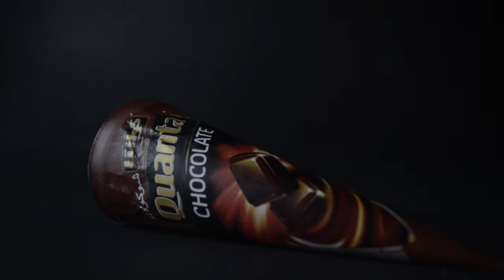It's an Ice Cream Story | Not an Ad for Igloo Ice Creams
The 'Stuff in my Refrigerator' series is all about making B Rolls with the stuff that I have access to in my fridge. This video is about  a Chocolate Ice Cream which is a mixture of video, stop motion, sound effects and a background score. Hope you guys like it.

This isn't an Ad for Quanta Igloo Ice creams (I wish it was one though)

Software used : DaVinci Resolve 16
Camera Body :  Nikon D5200
Camera Lens:   AF-S Nikkor 18-55mm (Kit Lens)
Storage: Sony 32GB SD Class 10 UHS-1 High Speed Memory

Nikon D5600 - D5200 Series Latest Model - Entry Level DSLR

Sony 32GB SD Class 10 UHS-1 High Speed Memory Card (SF-32UX2)
(India)